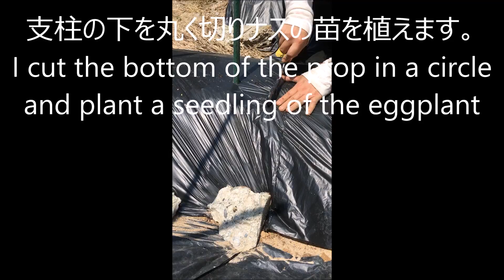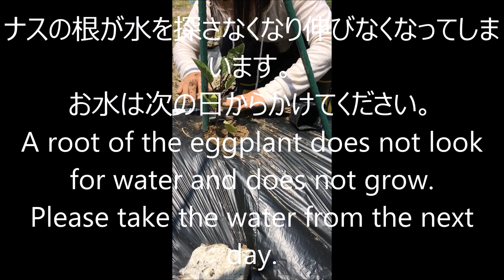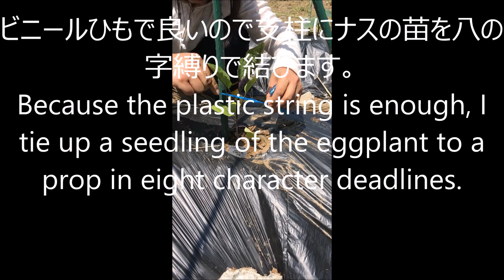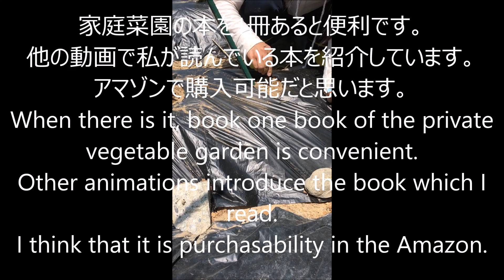ナスの植え方 ナスの作り方 How to plant eggplant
Iwaimouton

ブログも書いてます、登録お願いします。
ムートンお悩み解決隊ブログ

岩井ムートン店主の笑売ブログ好評!!

説明
家庭菜園の中でも皆さん作りたいのがキュウリ、トマト、ナス、ピーマンではないでしょうか?岩井ムートン、ムートン王国店主も毎年、自宅の庭で家庭菜園を楽しんでいます。今回の動画はホームセンターからナスの苗を購入して、自宅に持って帰ったら一番初めに何をするのかから説明し、ナス苗の植え方、トマトの育て方を実際に作業している風景を交え動画にしました。
5月にナスの苗を植えてから、7月中旬までの約2か月半位で
家庭菜園の野菜は収穫できるようになります。
自作マルチの張り方や作り方も、動画で説明していますので是非、ご覧ください。あくまでも、素人が家庭菜園をお金をかけずに楽しむ方法として実際にムートン王国店主の岩井孝四郎がした畑作業ですので正しいとか間違っているとかの考えで見ないでください。実際に家庭菜園でナス作りを考えている方は、他の人の動画もご覧にして頂き、私の動画は参考程度でしてみてくださいね(笑)ナスの植え方　ナスの作り方　How to plant eggplant
ブログたくさん書いてます。
良かったらご覧ください!!
夏野菜を作るときに基本とコツが分からなければ始められません。ムートン王国店主が家庭菜園をするときに一番参考にしている本をご紹介します。土づくりと畝立て、マルチ張りと支柱立て、堆肥と肥料、タネまきと苗植え、整枝のコツ、害虫対策、雑草対策などが図解でわかりやすく書いてあり初心者でも迷わず夏野菜作りが出来るようになっています。
去年私は、自宅の庭をスコップで掘る所から始めてうねを作り苗を植えるところまでを撮影しました。実際に庭を掘り出すと大きな石がごろごろ出てきてさあ大変!!　ホームセンターに肥料や苗を買いながら定員さんに聞きながらつづけました。また、八の字縛りなどというものがあり、わからないので知らない畑の人に歩み寄り教えてもらうなどしながらやっと、畑らしくなりました。キューリ、トマト、ナスといった定番野菜を作ります。緑のカーテン　グリーンカーテン　放射能　プランター 初心者 栽培 トマト 土 家庭菜園作り　方法 育て方 土作り きゅうり 本 野菜の栽培方法　害虫 簡単 作り方 秋 肥料 家庭菜園検定 ミニトマト ジャガイモ　冬 畑 病気 耕運機 家庭菜園ブログ スイカ ミニ家庭菜園　いちご じゃがいも 大根 枝豆 種まき 家庭菜園なす ねぎ　イチゴ ナス ハーブ 土壌 堆肥 種 苗　キュウリ アスパラ　メロン レタス 時期 販売 かぼちゃ さつまいも ネギ　土づくり ブロッコリー とうもろこし 土壌改良 季節 ほうれん草　アスパラガス 初めて 防虫ネット サツマイモ 連作障害　道具 ぶどう トウモロコシ シソ 小松菜 玉ねぎ ブルーベリー　大根栽培 にんにく モロヘイヤ サークル 堆肥作り ガーデニング　水耕栽培 ニンジン ビニールハウス 胡瓜 種 販売 ベランダ菜園　花 苗 培養土 野菜作り 野菜種 タキイ種苗 家庭花 追肥 秋野菜　野菜の種 ハイポニカ バラ 旬の野菜 自然栽培 元肥 家庭用耕運機　里芋 土壌改良剤 虫 耕作君 ホームハイポニカ　芽キャベツ 育て方 鶏糞肥料 サトウキビ ハーブ菜園 液肥 青森産　オクラ ペピーノ 玉葱 時期 植え方 ニラ ツルムラサキ　チャッピー　ヤーコン　有機 玄米 農薬 無添加 お米 　やさい コシヒカリ 有機野菜 生活クラブ　産地直送 アレルゲン 有機栽培 米 通販 あきたこまち 米販売　食品検査 奇跡のりんご 有機jas 木村秋則 残留農薬 無添加石鹸　野菜販売 にんじんジュース 自然農法 雑穀米 魚沼コシヒカリ　日本農薬 自然栽培 無肥料 減農薬 オーガニック野菜　メタミドホス 産直野菜 日水土 無肥料栽培 農薬安全 大豆　天然 農家 果物 カフェ ランチ オリーブオイル ハーブティー イタリアン アトピー　ロハス ケータリング 雑誌 ホホバ油 化学物質過敏症 ノニジュース　スローライフ ローフード ベジタリアン　レシピ 料理 カレー 旬 蒸し 保存 おいしい レンジ 栄養 野菜炒め 鍋 畑 乾燥 野　スープ ケーキ 夏野菜 温野菜 ソース 切り方 収穫　産地　おかず　葉　野菜カレー 中華　蒸し野菜 種まき　激安　パスタ　保存方法　冷凍保存　出荷　煮物　電子レンジ　ja　お弁当　豆乳　豚肉　お菓子　グリル　ドレッシング　マリネ　味付け　塩　産地直送　オーブン　コンソメ　ディップ　名前　皮　野菜たっぷり　アラド　バーベキュー　フリー素材　農協　天ぷら　栄養価　生産量　蒸す　豆　購入　野菜サラダ 6月　ビタミンc　乾燥野菜 春野菜　品種　植え付け　食物繊維　5月　フリーズドライ　アイス　野菜スイーツ 　冬野菜 肉野菜炒め 市場価格　カレンダー　洗う　消費量　種まき 時期　素揚げ　蒸し器　賞味期限　一人暮らし　農園　木製 ウッドデッキ バルコニー 庭 ルーフ ガレージ diy 施工　木工 マンション 施工例 寄せ植え フェンス ガーデン テラス　屋外 テーブル 棚 庭造り パラソル 初めて　シェード